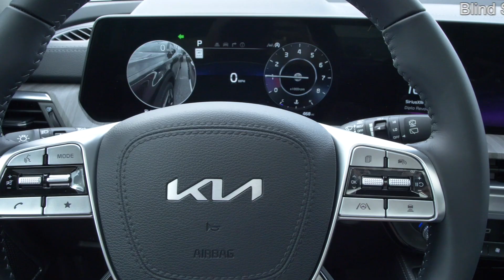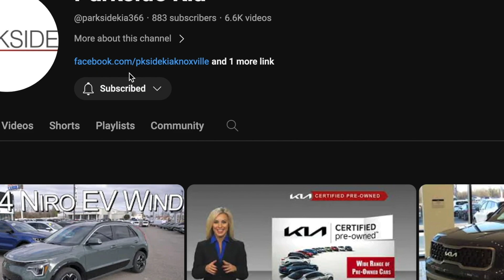New Dawning Red 2024 Kia Telluride SX w/ Towing Package at Parkside Kia